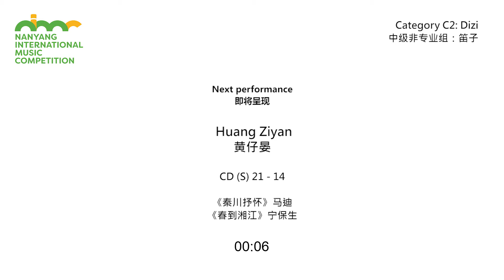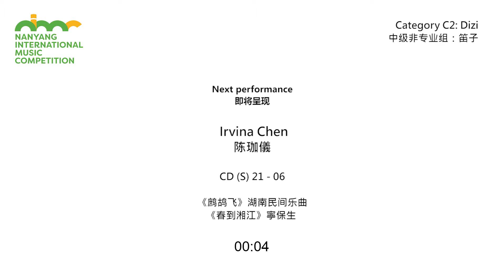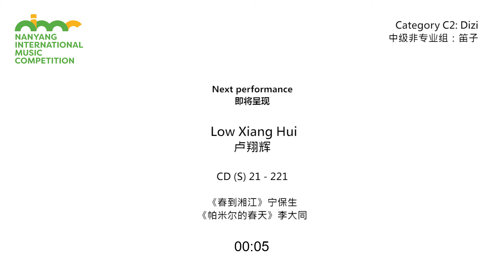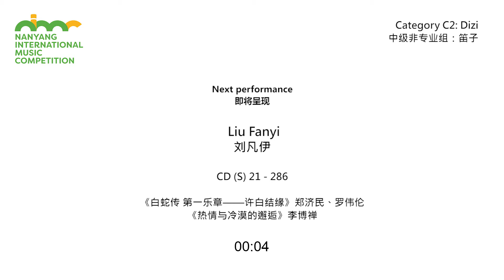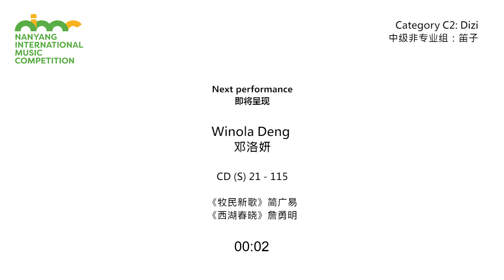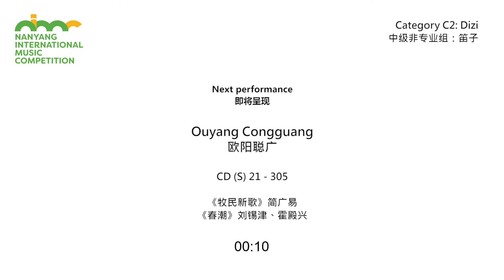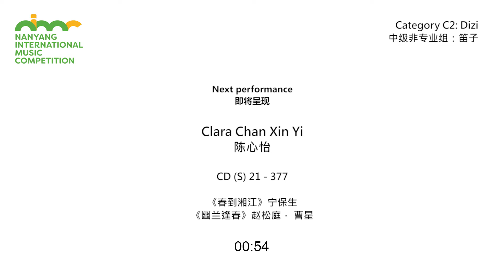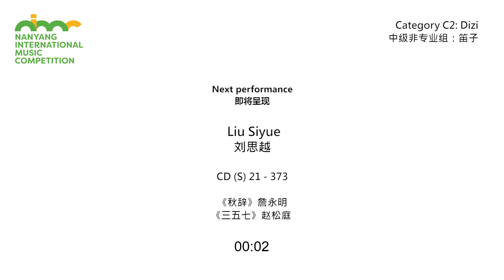南洋国际音乐大赛笛子中级非专业组（C2）第二段（结束）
第三届南洋国际音乐大赛2021
笛子中级非专业组（C2）

选手顺序：
12: Huang Ziyan 黄仔晏/新加坡
13: Irvina Chen 陈珈儀/新加坡
14: Aurane Maisonnave 田贺安/新加坡
15: Low Xiang Hui 卢翔辉/新加坡
16: Liu Fanyi 刘凡伊/中国
17: Winola Deng 邓洛妍/中国
18: Wang Xubo 王续博/新加坡
19: Ouyang Congguang 欧阳聪广/中国
20: Clara Chan Xin Yi 陈心怡/新加坡
21: Liu Siyue 刘思越/中国

评审（排名不分先后）：
詹永明
著名笛子演奏家，教育家，新加坡华乐总会理事，新加坡笛子学会，上海音乐学院民乐系教授、硕士生导师，管乐教研室主任，新加坡南洋艺术学院竹笛教授，中国音乐家协会竹笛学会副会长、赵松庭笛子艺术研究会荣誉会长。
詹永明笛子艺术享誉盛名，几十年来在国际国内的音乐比赛中获奖无数，并为海内外培养了一大批笛子优秀人才成绩显著；在学术与科研上对中华笛文化系列研究作出了应有的贡献；并在世界20多个国家和地区演出及讲学；足迹遍及亚非欧羙各國和地区，被人们誉为“神奇的魔笛”，更被《华盛顿邮报》称为“当今杰出的演奏家”。      他的事迹被收录在《中国当代文艺名人录》、《中国音乐家辞典》、《世界当代名人录》。

张帆
著名青年笛箫演奏家，星海音乐学院教授，星海音乐学院附中副校长，中国音乐家协会竹笛学会理事，广东省竹笛协会副会长、广东青年联合会艺术委员会理事，广东省职业院校文化表演专业教学指委会委员。
2000年毕业于中央音乐学院民乐系，近年来多次举办音乐会、竹笛大师班，与国内外各大乐团合作。 著有《笛曲三五七的婺剧渊源》《笛子改良研究综述》《笛子改革历史综述》《楚辞后奏曲的艺术内涵与特色探析》等论文。主持国家级、省级项目有《构建广东音乐“五架头”专业实践教学体系的研究和实践》、《竹笛八孔笛实践教学体系的研究和实践》《敦煌音乐（舞蹈）的创作与表演实践》。灌录有《笛韵》《张帆竹笛》《色空流幻》《大漠孤烟》《秋思》等数张笛子专辑。

刘铁男
笛子演奏家及教育家、中国音乐家协会会员、中国竹笛专业委员会常务理事、辽宁管乐专业委员会副会长、沈阳音乐学院竹笛专业教授及硕士研究生导师、国家一级作曲。